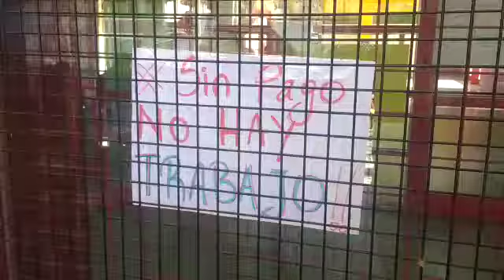Paro activo: escuela 758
Espacios artísticos